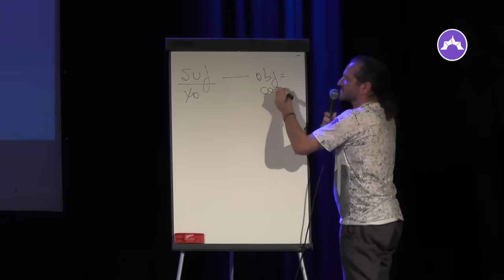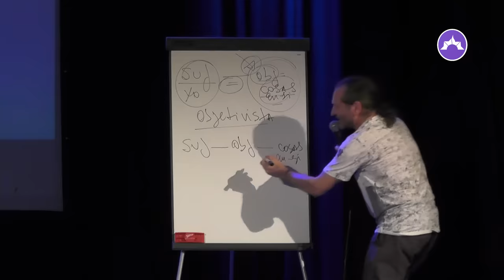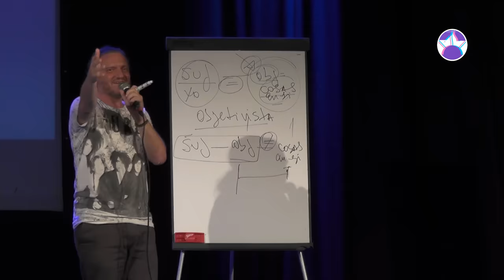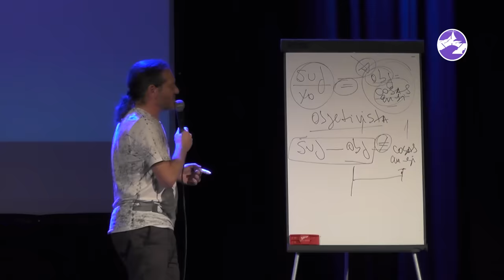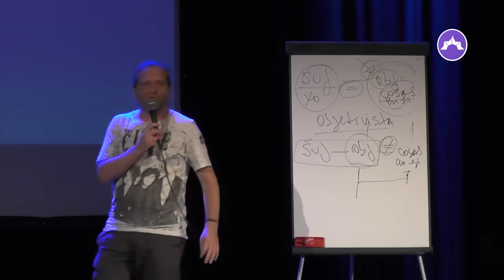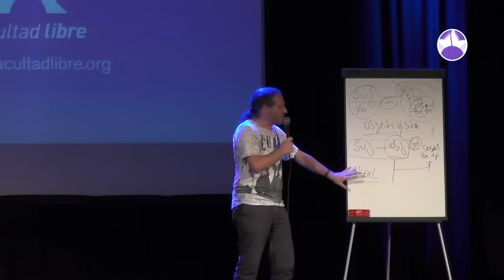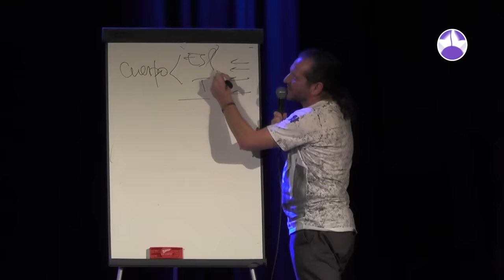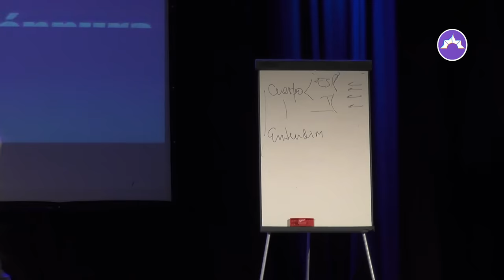Crítica de la razón pura | Por Darío Sztajnszrajber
Seminario anual "Filosofía en 6 libros" en la FacultadLibre | 2019

Clase 1: El Banquete, Platón
Clase 2: Crítica de la razón pura, Kant
Clase 3: El Aleph, Jorge Luis Borges
Clase 4: El género en disputa, Judith Butler
Clase 5: Tratado de Ateologia, Michel Onfray
Clase 6: El cuento de la criada, Margaret Atwood

Adherite a la Facultad Libre y ayudanos a seguir compartiendo contenido abierto y gratuita en línea